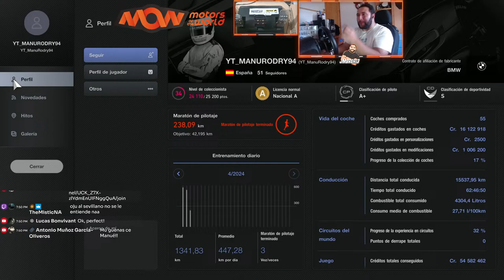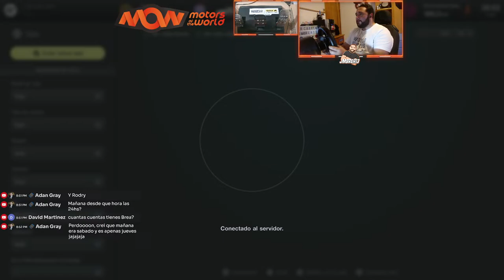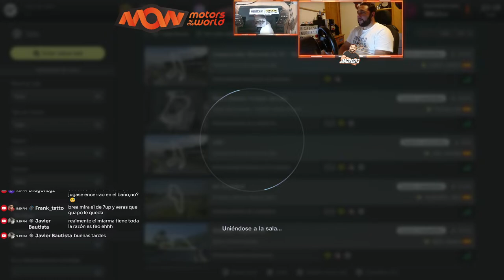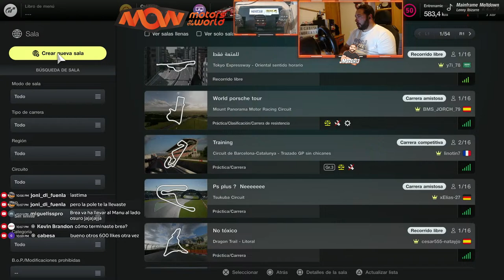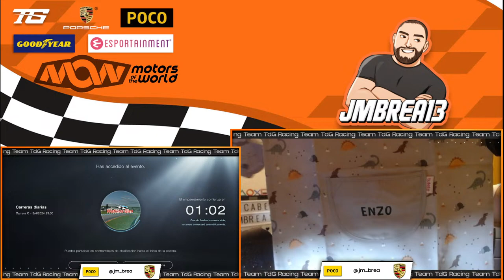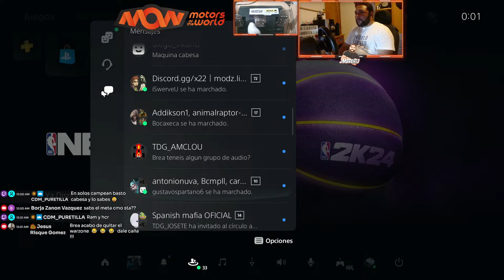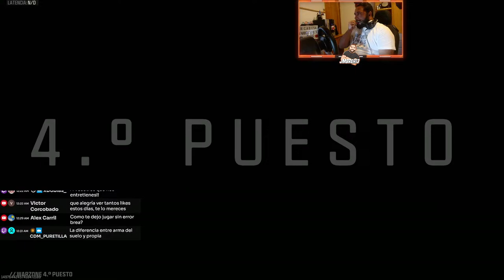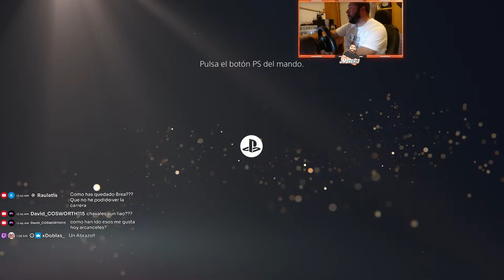🔴 FINAL DEL CNGT | SUELTA UN LIKE DE CALIDAD Y TE CAMELO!! ÚNETE AL CANAL Y ENTRA AL SORTEO!!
ÚNETE AL CANAL (SOLO 1€) Y ENTRA A SORTEOS MENSUALES CON ESTE ENLACE:

ÚNETE AL CANAL DE DISCORD PARA HABLAR CONMIGO EN CUALQUIER MOMENTO!

CANAL SECUNDARIO EN EL QUE ESTAMOS SUBIENDO CARRERAS COMPLETAS

TWITCH DE TDG: Twitch.tv/TDGRACINGTEAM

CANAL DE TDG: @TDG Racing Team